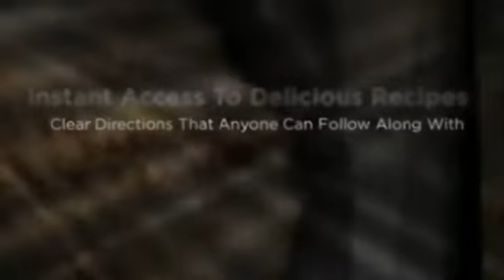how to make homemade apple butter